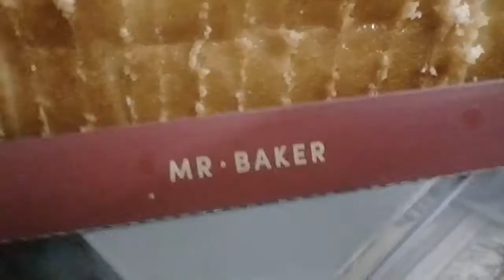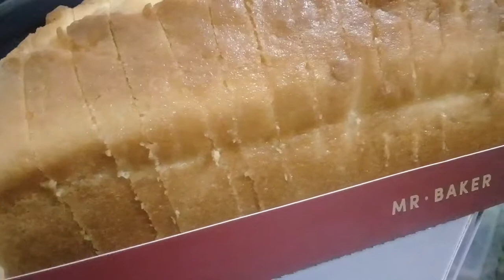mr. baker kuwait Tastykake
Mr. Baker inaugurated its first bakery in 1996, and soon distinguished itself through its innovative and creative range of desserts and pastries as well as its service excellence.